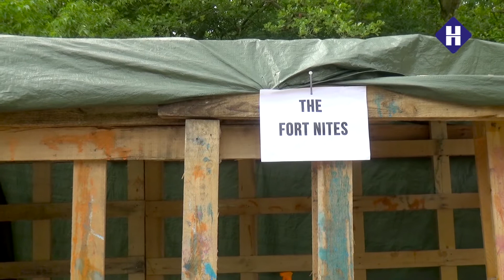Huttenbouwspektakel in Budel-Dorplein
Op 2 en 3 juni 2018 was het grasveld achter de St. Andreasschool in Budel-Dorplein veranderd in een huttendorp. Teams van ouders en kinderen bouwden hutten, waarin ook kon worden overnacht. Met dank aan Stichting Jong Nederland Budel-Schoot!